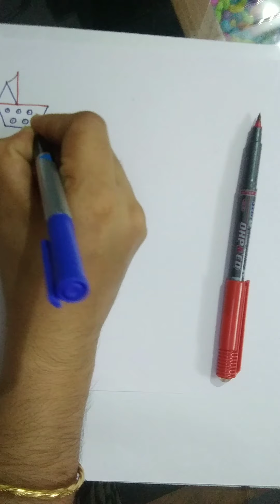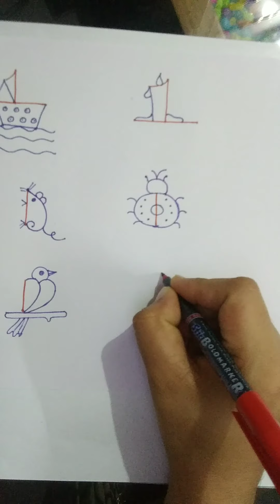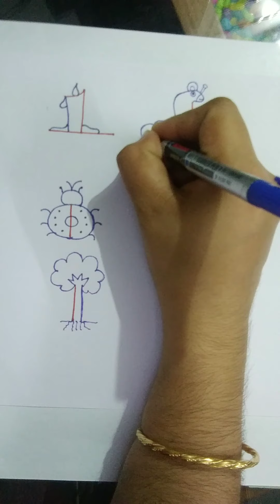Easy drawings for kids using number 1